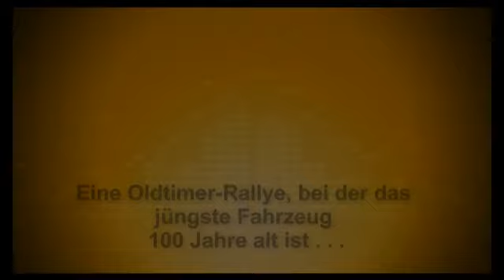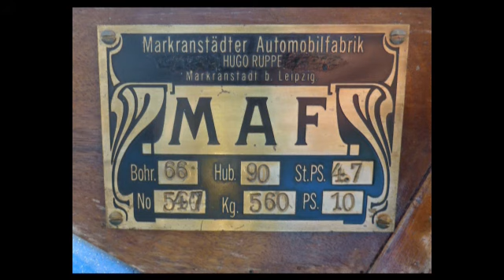Saxonia 100 (Oktober 2014)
Im Rahmen der  Oldtimer-Rallye "Saxonia 100" in Dresden gab es eine Ausfahrt über Meißen. Die im Film gezeigten Aufnahmen stammen aus Moritzburg und Weinböhla. 4. Oktober 2014.